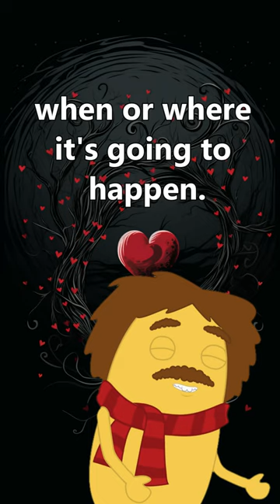【Love Quotes】They say 'opposites attract,' but I'm still waiting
【Love Quotes】They say 'opposites attract,' but I'm still waiting for my 'attracts chocolate lovers' soulmate to appear.
Love is like a puzzle. Sometimes you're missing a piece, and sometimes you're the piece that doesn't quite fit.
Romantic movies make love look so easy. In real life, it's more like a never-ending series of 'Where did I put my keys?' moments.
They say 'love is blind,' but if it were glasses, it would be wearing bifocals – one lens for the heart and one for reality.
Falling in love is like falling asleep – you have no control, and you never know when or where it's going to happen.